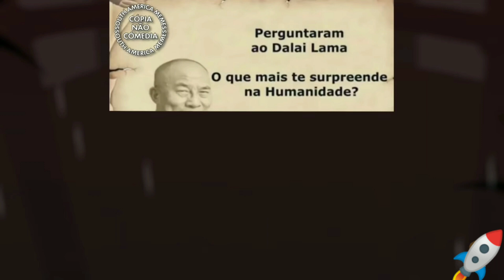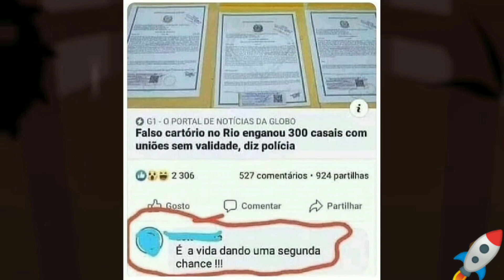MEMES EM IMAGENS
Conteúdo sobre memes e imagens engraçados do dia a dia com narração

Intuito fazer vocês rirem um pouco

🎶memes
🎶compiladosvideos
🎶narrandomemesengrasados
🎶memesemimagem